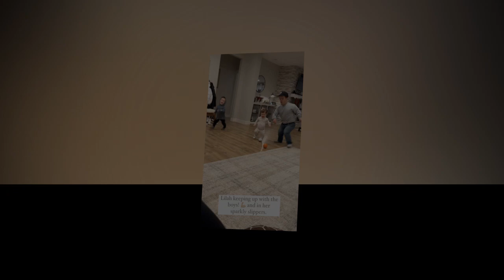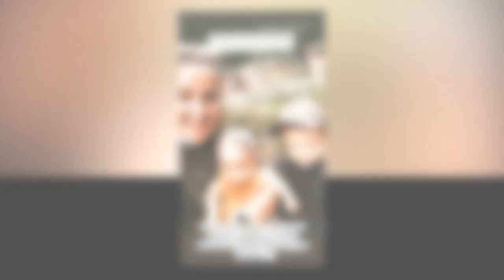Very Superb News Lilah Roloff's Sweet Photo Captures Hearts: LPBW Fans React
brings you the latest news updates on their YouTube channel.

The first rule of copyright
Creators should only upload videos that they have made or that they're authorized to use. That means they should not upload videos they didn't make, or use content in their videos that someone else owns the copyright to, such as music tracks, snippets of copyrighted programs, or videos made by other users, without necessary authorizations.